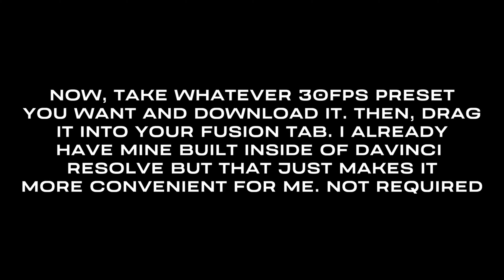THE *BEST* DAVINCI RESOLVE IMPACTS (FREE PRESETS) -NO PLUGINS REQUIRED | FOR YOUR FORTNITE MONTAGES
Thanks for crushing the like goal on both the vids, sorry for the delay